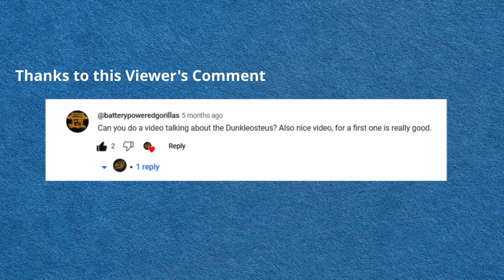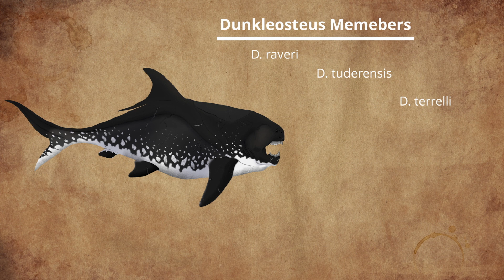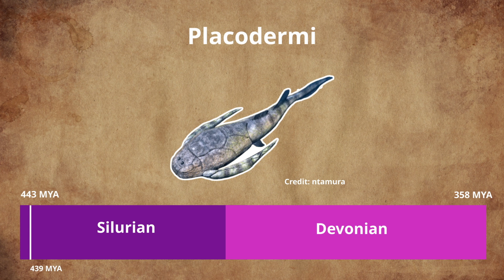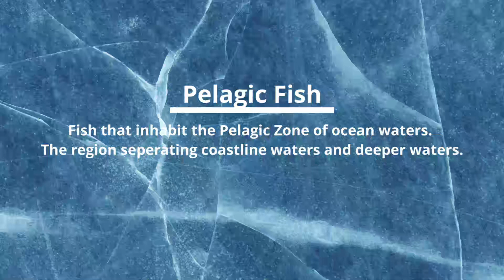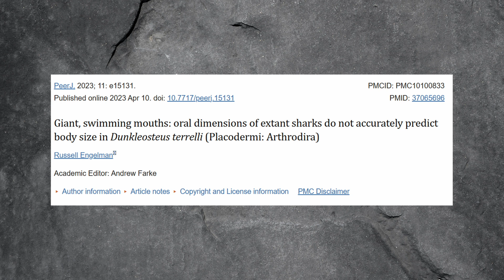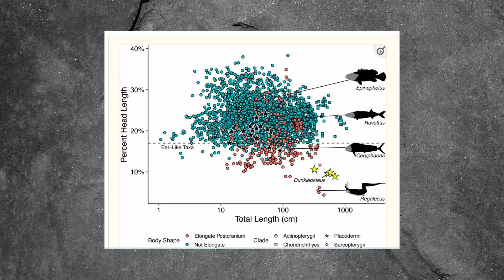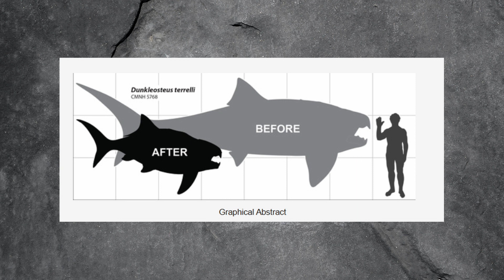Dunkleosteus: Be glad this fish is extinct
Spanning 60 million years, the Devonian period describes the first major adaptive radiation of terrestrial-based life, where sporing vascular plants formed the first forests and primitive arthropods waddled onto land, opening the way for the emergence of the first vertebrates.
But even with the diversification of life on land, the Devonian period is better known for what chose to remain within the water

CHAPTERS
0:00 Intro
0:49 Discovery & Name
1:42 Classification & Timeframe
3:00 Habitat
3:26 Bite Force
4:22 Size
6:18 Outro